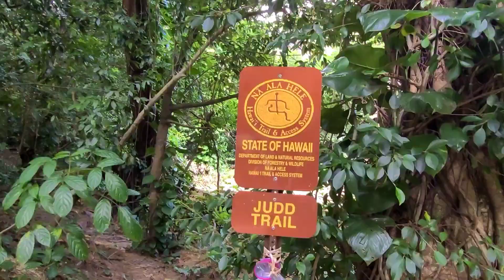Hiking Judd Trail | Waterfall | Swimming Hole | Oahu, Hawaii